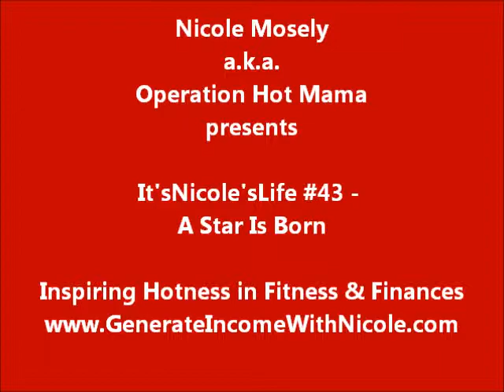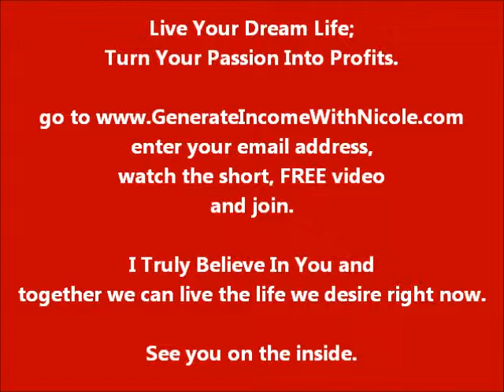It'sNicole'sLife#43 - A Star is Born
- Inspiring Hotness in Fitness & Finances.